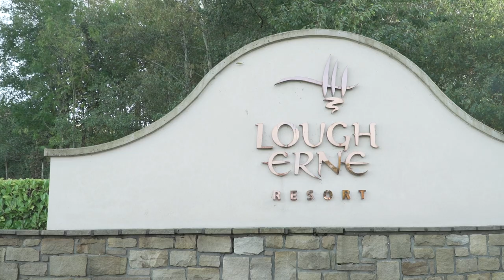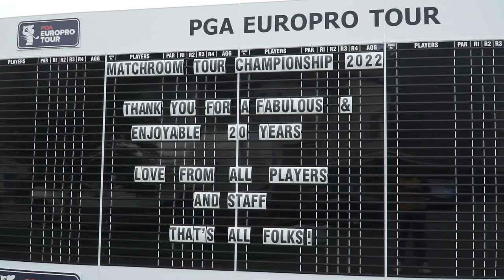Ronan Mullarney practicing with Bryson DeChambeau, playing The Open & life after EuroPro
RonanMullarney sat down with Jonny at the EuroPro Tour Championship at Lough Erne to catch up and reflect on how this season has been for Ronan. He shared stories about practicing for The Open at Doonbeg with BrysonDeChambeau, his Tiger experience, how Ronan is obsessed with golf and what the future looks like now that the EuroPro Tour no longer exists.

Ronan did not secure his Challenge Tour card for the 2023 season, but he has Q school coming up shortly.

Tune in for more player interviews from the EuroProTour Championship.

We'll also have a podcast soon about our round at Royal County Down as well as the videos on our youtube channel, so keep an eye out for lots more content!

The trailer for Tee Time Season 2 is live on our Youtube channel, we played Royal County Down, Ardglass and St. Patrick Golf Club, you can watch it

Thank you for listening. Your support and feedback is really important to us and helps us make the best content for you that we can!